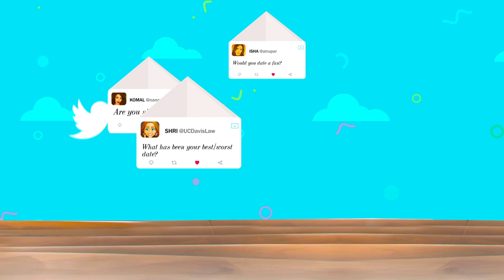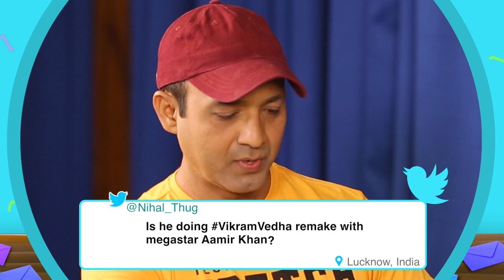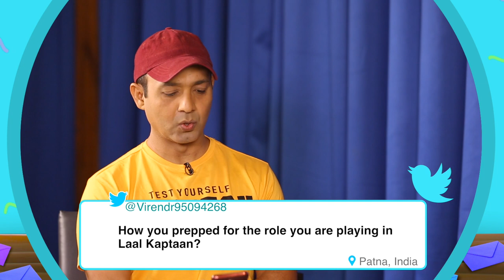UNCUT – Saif Ali Khan On Laal Kaptaan, Sacred Games, Shah Rukh, Akshay, Aamir | Superb Rapid Fire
Watch SaifAliKhan in an exclusive interview with Bollywood Hungama’s Faridoon Shahryar where he talks about his upcoming movie LaalKaptaan. He talks about his character, his lingual & his accent. He feels that accent differentiates the character most. He talks about the story of the film. He says that this film is a revenge drama of a lone warrior. He also talks about Anand L Rai. He says that he still can’t believe that he did this film. He also talks about his film Race and upcoming films Jawaani Jaaneman and Bhoot Police. He also reveals that he was offered Akshaye Khanna’s role in Race and that how he got to play the lead role. He opens up on the mixed response to SacredGames2 and tells us what he regrets about Phantom. He also talks about his classic film Dil Chahta Hai. He tells how this film changed the film making method off-screen. He talks about his wife Kareena Kapoor Khan and says that she’s a great lady and that she understands a lot. He also plays a super fun rapid-fire and answers some really interesting questions. He answers questions about Shah Rukh Khan, Akshay Kumar, Ajay Devgn, Aamir Khan, etc. He also answers some interesting twitter fan questions. While answering these questions he talks about his relationship with Salman Khan. He also breaks silence on doing Vikram Vedha with Aamir Khan. He talks about his character in Tanhaji. He also reveals that he was offered a part in Salman’s Race3. Watch this engrossing video to know more. Don’t miss.